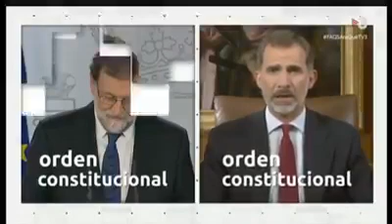MARIANO RAJOY BREY VERSUS FELIPE VI DE ESPAÑA - TV3 REFERÉNDUM CATALUNYA